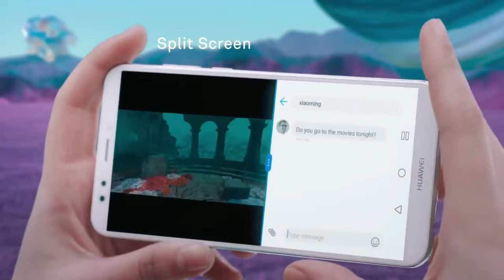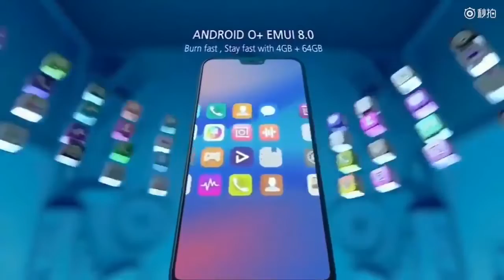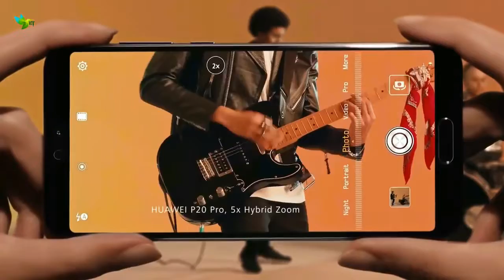Top 10 Best Huawei Smartphone In 2018 telugu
The Honor 8X comes with a 6.5 inches LTPS Notch Display with 91% screen to body ratio. It has a 20MP dual AI camera with features like AI screen recognition, super slow motion photography and AI Anti-shake technology for night shots. Honor 8X equipped with 3750mAh battery and powered by Octa-core HI Silicon Kirin 710 chipset and GPU Turbo, it comes in three variants, 4GB RAM + 64GB, 6GB RAM + 64GB and 6GB RAM + 128GB storage. It runs on Android 8.0 Oreo out of the box, with Huawei's EMUI 8.2 skin on top.

Brand: Honor

Operating system: Android

Screen size: 6.5 inches screen

Rear camera resolution: 20 MP Rear Camera

Storage capacity: 64 GB